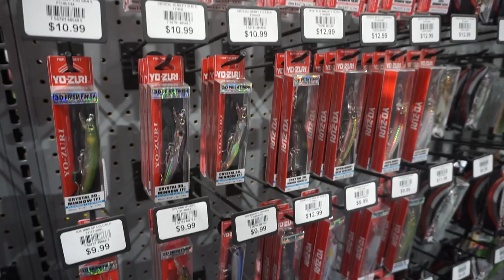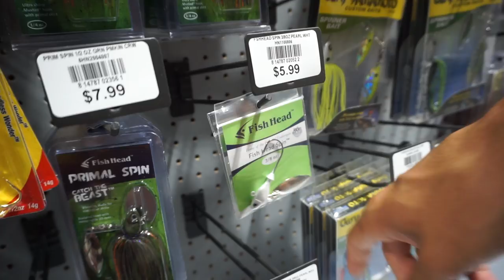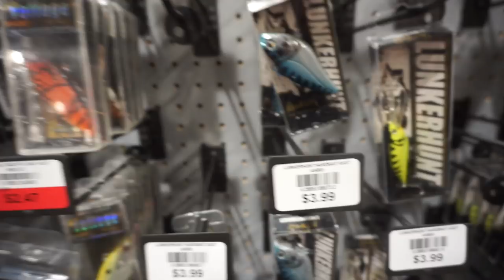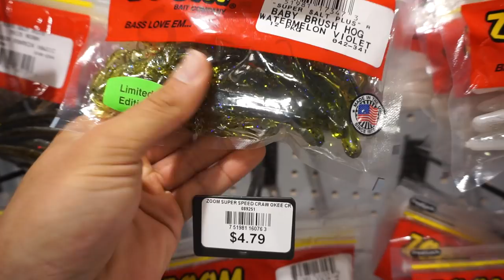Fishing TACKLE SHOPPING & GIVEAWAY (Dick's Sporting Goods)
Thank you guys so much for the support and be sure to enter the giveaway! My Instagram is - Kickin_Their_Bass_Tv !